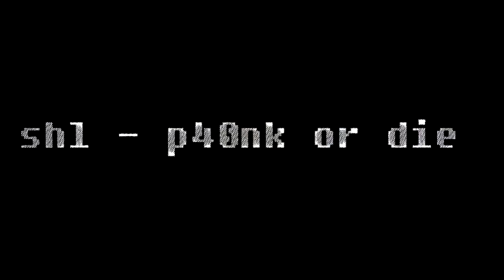shl - p40nk or die (video)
music and video: shl